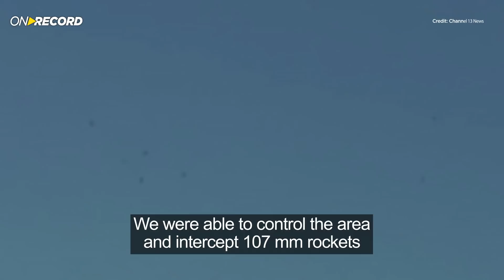ON RECORD October 2021: FUTURE BATTLEFIELD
Drones and robots on the battlefield are no longer only science fiction. In fact, they have become common in the Israeli Defense Forces with the help of Elbit Systems technologies. During recent operations the IDF has been able to undergo a revolution in intelligence gathering and target acquisition.

In addition to its quadcopter drones and on-the-ground robotic technology, Elbit System’s C4I application helps keep soldiers in-the-know with a touch screen display, and connects them to the main battlefield headquarters for seamless communication. It is essentially a digital ground army system that can operate in tanks and vehicles. It can also be used with the sophisticated "Shaked" smartphone, providing immediate information on force deployment, the enemy's position and targets, for immediate strikes that are updated by intelligence personnel in real-time. An Elbit Systems senior official says the technology is “creating a revolution that will enable a quantum leap in the battlefield," giving the IDF a digital edge.